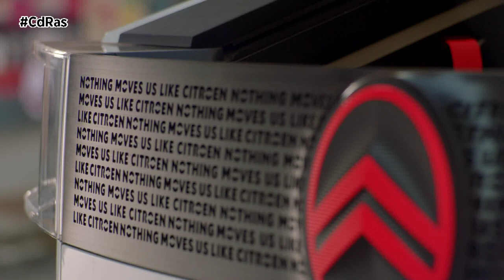CITROËN OLI | By CdRas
El Citroën oli, inteligentemente concebido, es un prototipo de vehículo familiar multiactividad con la sostenibilidad por bandera, y demuestra explícitamente cómo puede lograrse el mejor análisis del ciclo de vida (ACV) de su categoría, desde la concepción con un uso restringido y óptimo de materiales ligeros y reciclados, hasta los procesos de producción sostenibles, y desde la durabilidad para una prolongada “vida en servicio” hasta la reciclabilidad responsable al final de la vida útil.
Cuando se reduce inteligentemente el número de piezas y componentes, se utilizan los materiales más ligeros y responsables, y se minimiza la complejidad al tiempo que se aumenta la versatilidad y la funcionalidad, el resultado es algo mucho más eficiente, muy asequible y menos complicado a la vez que inesperadamente genial en su diseño y utilidad.
Los detalles están muy bien pensados. Los asientos, por ejemplo, son de construcción sencilla y utilizan un 80% menos de piezas que un asiento tradicional. Están fabricados con materiales reciclados y los ingeniosos diseños de los respaldos de malla mejoran la luz natural en el interior del vehículo. Además, pueden mejorarse o personalizarse fácilmente para adaptarse al gusto de cada propietario. Esto es beneficioso para todo, al reducir el peso del vehículo son responsables y sostenibles, y la mejora en el ambiente del habitáculo repercute positivamente en el confort de los ocupantes.
El Citroën oli demuestra que, al enfrentarse a los tradicionales enemigos de los vehículos eléctricos: la autonomía y la eficiencia, puede llegar más lejos, durar más, ser más versátil y costar menos.